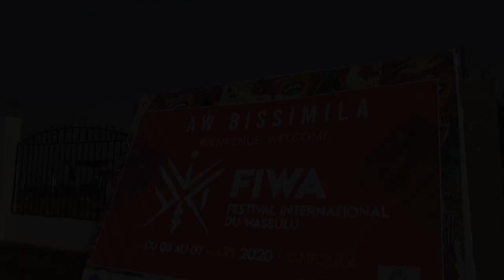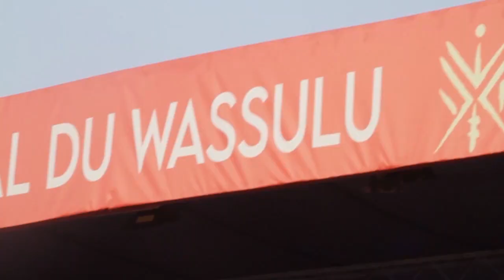Ouverture du FIWA 2020 à Yanfolila 1èr Journée partie 1 par BEN BD PROD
OUVERTURE DU FESTIVAL INTERNATIONALE DE WASSULU ( FIWA ) avec la Grande DIVA INTERNATIONALE OUMOU SANGARE et Mme le Ministre de la Culture et quelques Ministres du Gouvernement pour l'Ouverture du le FIWA Partie 1 et Pleins d'autres artistes internationale et celle de WASSOULOU pour Passent ce grand moment sur la seine avec pleins d'autre artistes partout dans le monde entier pour vous les fans et retrouvent avec le soutien du LABEL UNIVERSEL BEN BD PRODUCTION INTERNATIONALE aux: E-mail: ou Télé: 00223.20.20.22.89 ou 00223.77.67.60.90 / 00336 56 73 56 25